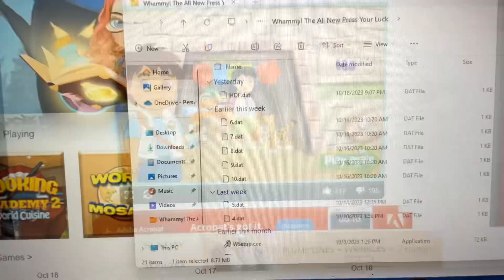Diego’s Puzzle Pyramid October 19 2023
3 balloons are red 3 balloons are blue and 2 balloons are green